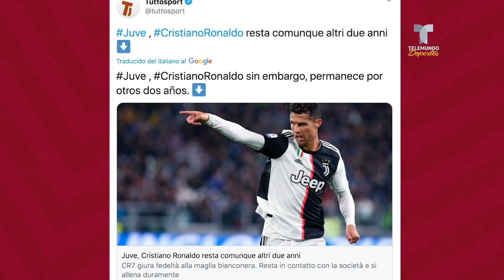Cristiano Ronaldo cumplirá su contrato con la Juventus | Telemundo Deportes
La prensa italiana asegura que el delantero portugués se quedará con la vecchia signora hasta el 2022.